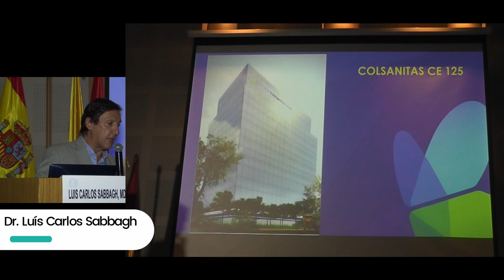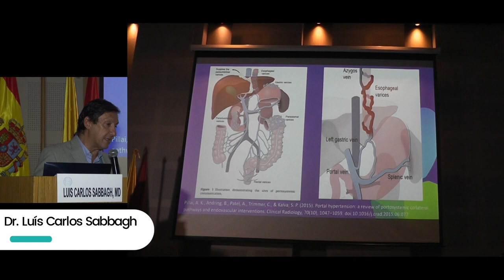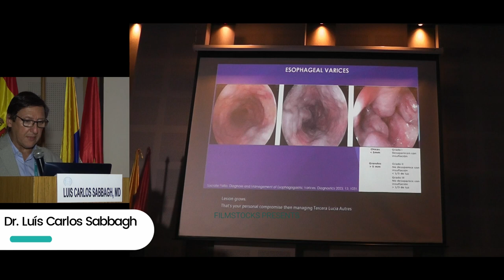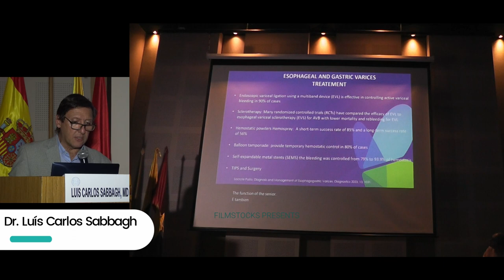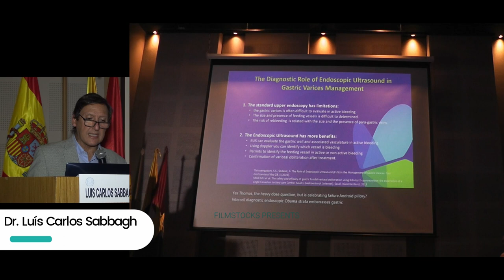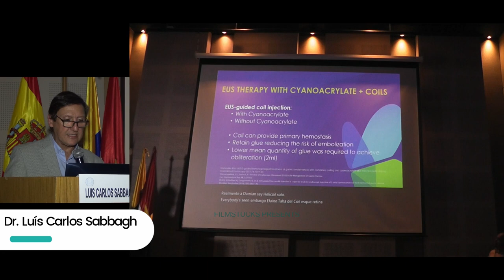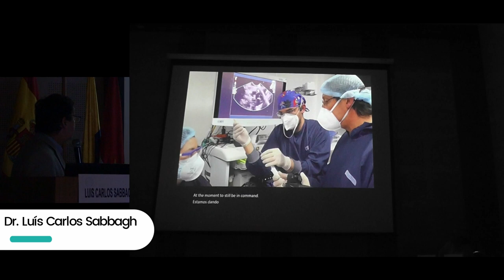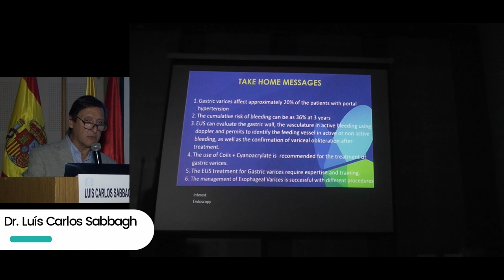Sangrado digestivo variceal Que hay de nuevo Luís Carlos Sabbagh